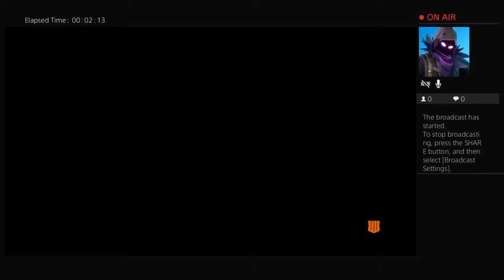BoBoFeTT2009's Live PS4 Broadcast